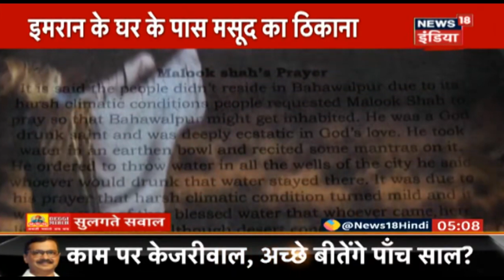Aaj Ki Taaza Khabar- शाम की बड़ी खबरें |Top Evening Headlines at 6 PM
देखिये आज शाम की बड़ी एवं ताज़ा खबरें |Top Evening Headlines